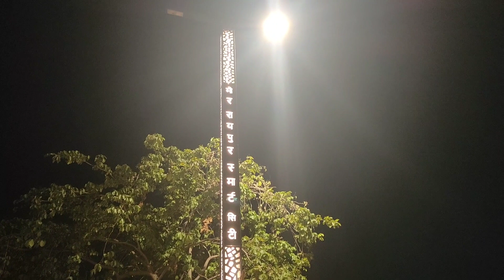white House garden //🏡